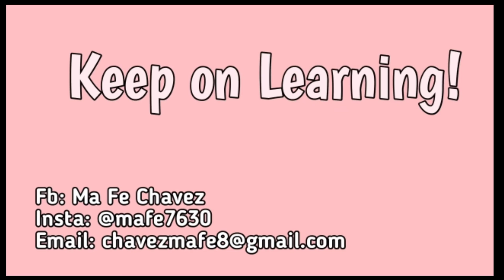Sample Quantitative Research Titles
Since a lot of you requested to make another research episode, I am finally doing it!

Here are the five sample Quantitative research.

Time stamps
0:00-0:48 Introduction
0:49-2:29 Title #1 The Impact of YouTube Reviews on Brand Perceptions
2:30-3:34 Title #2 Emotional Quotient of the Nurses Assigned to Community-Based Hospitals and Provincial-Based Hospitals
3:34-4:55 Title #3 College Students' Academic Stress and Coping Mechanisms in the Height of the Pandemic
4:56-6:04 Title #4 Job Satisfaction and Teachers' Level of Performance in the Blended Learning Modality
6:05-7:42 Title #5  The Basic Financial Literacy among Senior High School Student's
7:43-8:11 Outro

Mafe